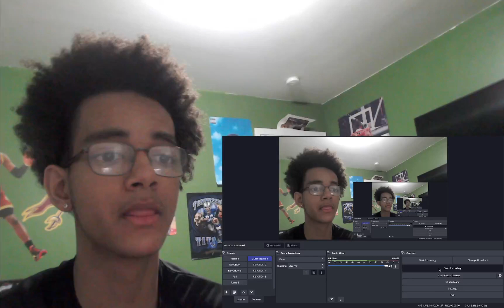BEST SONG YET!!! SWAG ON POINT BY NBA YOUNGBOY REACTION!!! (I REST MY CASE)